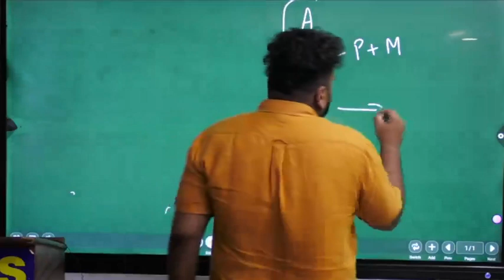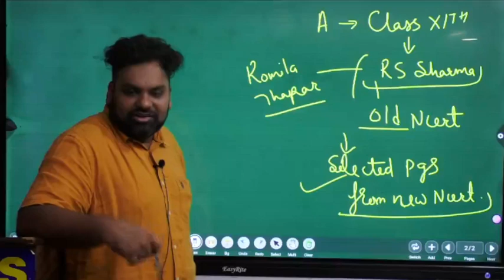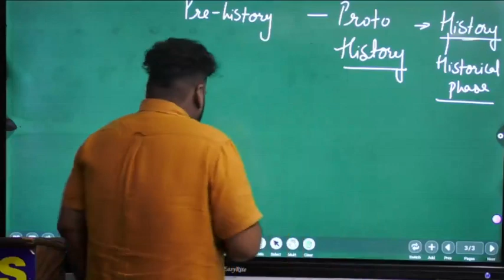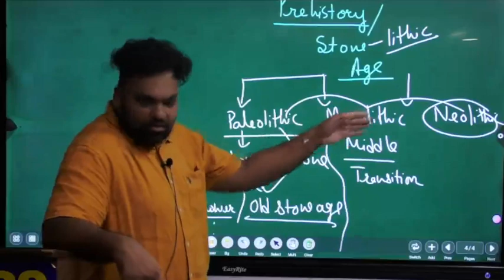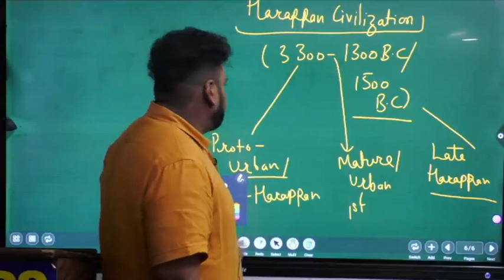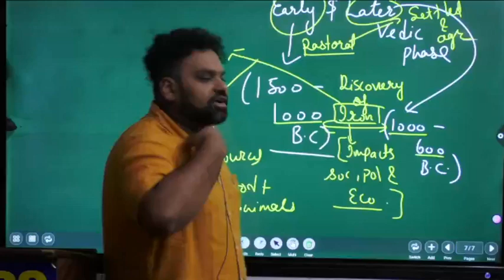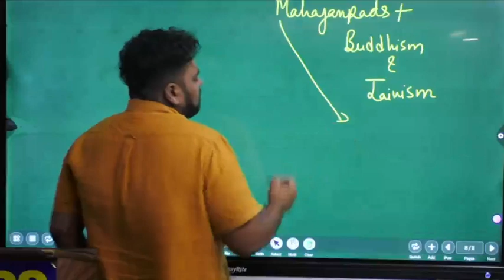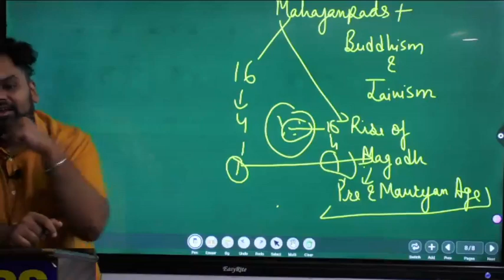upsc syllabus || UPSC 2024 || VEDANTA IAS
"VEDANTA IAS ACADEMY", since 1997, founded by Mr. S P Verma, is India's premier UPSC coaching institute & online study web portal, which provides IAS coaching in Rohini &  Mukharjinagar, Delhi for Prelims, Mains, and Interview.

It is helpful for the Civil Services Aspirants who wish to appear in IAS 2024 exams. The candidates appearing for other Govt. Exams such as SSC, CHSL, RBI, and other banking exams such as Bank PO, SBI PO/Clerk, and IBPS would also find the Daily Quiz helpful.

Cheers!
@VEDANTA IAS ACADMEY